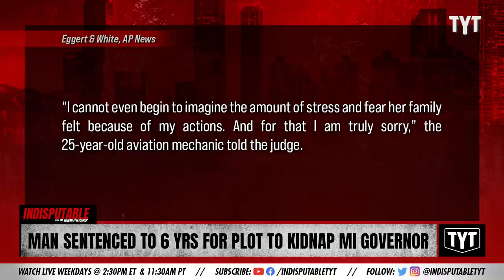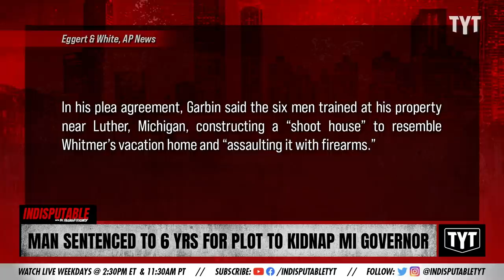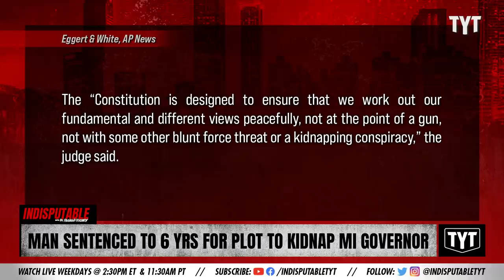Man Sentenced For Plot To KIDNAP Governor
A Michigan man was sentenced to six years for his plot to kidnap the governor of the state. Dr. Rashad Richey discusses on Indisputable.

"A man upset over state-ordered coronavirus restrictions was sentenced to just over six years in prison Wednesday for planning to kidnap Michigan Gov. Gretchen Whitmer, a significant break that reflected his quick decision to cooperate and help agents build cases against others."

Hosts: Dr. Rashad Richey, Dina Doll

Cast: Dr. Rashad Richey, Dina Doll

210827__ID03